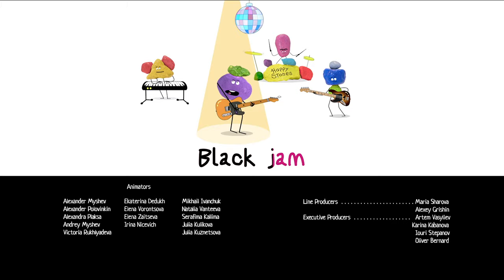Sonya de Toastville - Geleia Preta - ESTREIA Episódio 5 - Nova série animada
Conheça a estreia da NOVA série animada! Sonya de Toastville é uma série sobre as aventuras de Sonya e seus amigos na cidade mágica de Toastville!

Assista ao novo episódio 5 - Geleia Preta - do desenho animado

➡️ Assista ao NOVO Desenho Animado Divertido para Crianças - Sonya de Toastville!

Mais sobre Sonya de Toastville:

Um dia, Sonya, uma menina de nove anos, descobre acidentalmente as propriedades mágicas de uma caixa de pão em sua cozinha: se você fixar na caixa um ímã de torrada, entre outros ímãs, e girá-la, você será teletransportado do mundo humano até a cidade mágica de Toastville, localizada no planeta Toastland.
O planeta parece uma torrada que alguém mordeu. Há uma metade superior mofada, uma membrana semelhante a queijo e uma metade inferior queimada.
O planeta é habitado por criaturas encantadoras, os Toastivillianos, mas também por criaturas imprevisíveis e traiçoeiras, os Farelos. Os Toastivillianos vivem na na metade superior colorida do planeta, e os Farelos vivem na metade inferior escura. Durante suas aventuras, Sonya descobrirá que o mal não está necessariamente disfarçado de preto e que o bem às vezes não parece tão bonito.